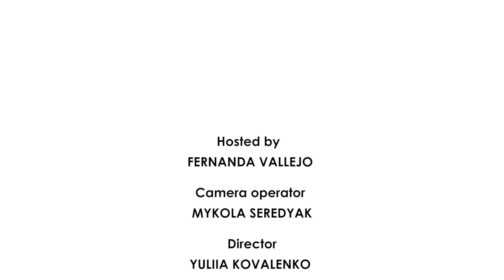Empowering Dreams: SEED Winnipeg's Path to Entrepreneurial Success for Skilled Immigrants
In a bustling city like Winnipeg, where diversity thrives, stories of skilled immigrants moving to Canada with high hopes only to find themselves stuck in underutilized jobs due to unrecognized licenses are all too familiar.